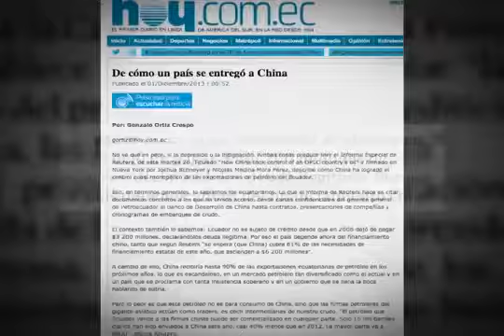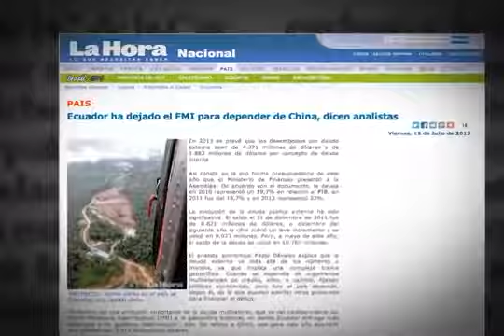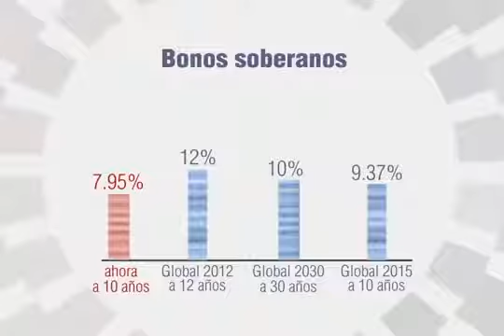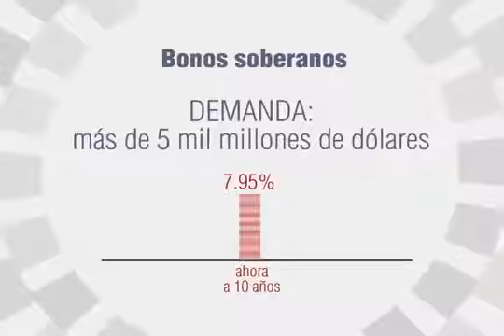Una vez m s los malos augurios de la prensa no se hacen realidad